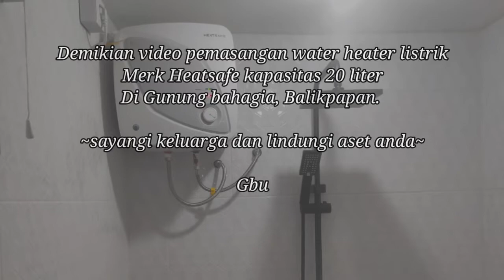Pemasangan water heater listrik, merk Heatsafe, kapasitas 20 liter.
Terima kasih customer, yang sudah mempercayakan Jeremy Service Center, sehat dan sukses terus.

Area:
- Balikpapan
- PPU (Penajam Paser Utara)
- Samarinda dan sekitarnya
- Manado dan sekitarnya

JEREMY SERVICE CENTER
Install & Service:
- Water Heater
- Cooker Hood

Apapun merk mesinnya, installer nya tetap Jeremy Service Center.

FB : Jeremy/ Jeremy Service Center
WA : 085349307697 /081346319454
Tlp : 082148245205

Sayangi keluarga dan lindungi aset anda!